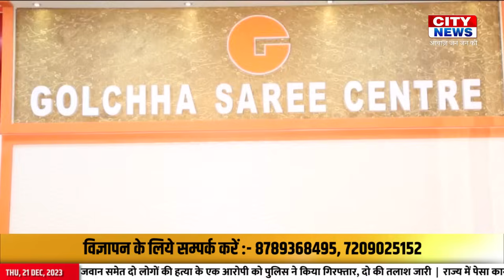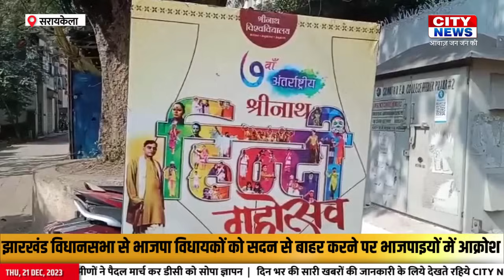21 Dec 2023 : सीतारामडेरा पुलिस ने सात ब्राउन शुगर तस्करों को किया गिरफ्तार | City News Jsr